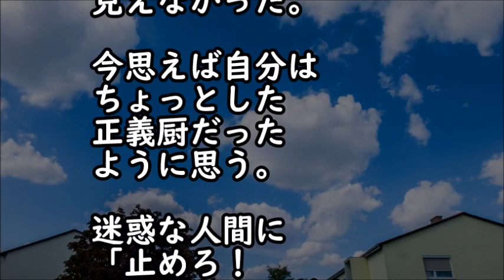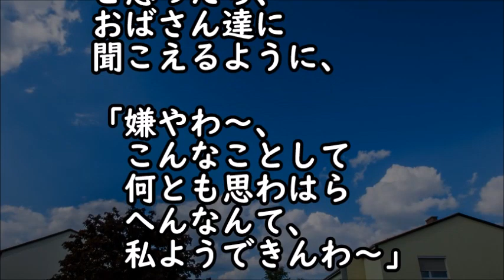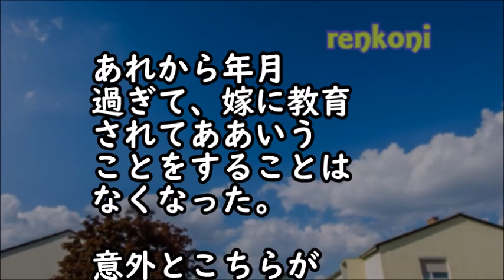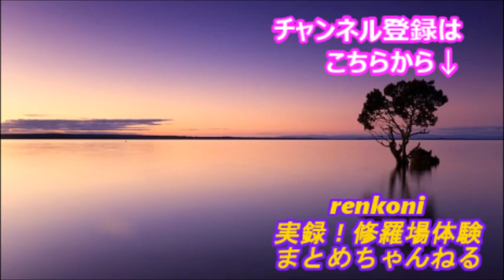【衝撃体験】駅のホームで電車を待ってたら、おばさん数人横入り！！俺「おい！後ろに並べよ！」おばさん達（無視）すると…【renkoni衝撃！スカッと修羅場体験】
・半年付き合った初めての彼女26歳にプロポーズをし、相手の家にも挨拶に行った。両親「1度帰ってこい」→叔父「何も無ければないでいいと思ってたけど…」→彼女の正体に驚愕…　【スカッとじゃぱん】

・国際線機内で騒ぐギャルにお説教した外人CA。が、このギャル、CAでも解決困難な「とある問題」を”いともたやすく”解決してしまった ⇒ 外人CA「あのギャルを今すぐこの乗務室へ！」【あすか】

・【因果応報】母が死んでしまった→それを機に家を出て、40歳ニートの兄を捨ててきた私→それから十数年がたち、好奇心に負けて実家を見に行った→結果…【スカッと 修羅場 ２CH まとめ】

・修羅場 妻と娘と幸せに暮らしていたある日、妻が家に帰ってこなかった。捜索願を出し興信所にも依頼したが見つからないまま10年が経ち、娘は結婚するまでに成長した→結婚前夜、娘がぽつりと･･･